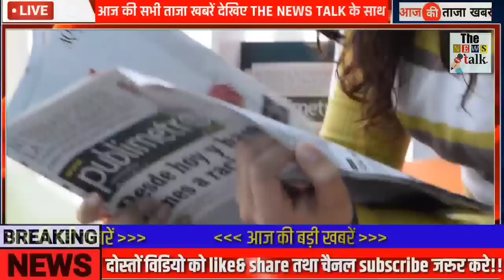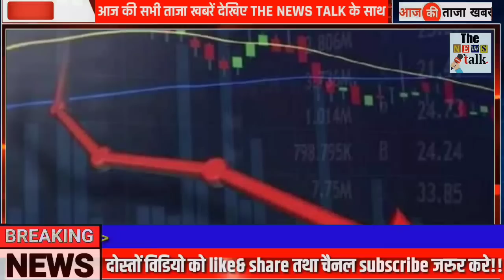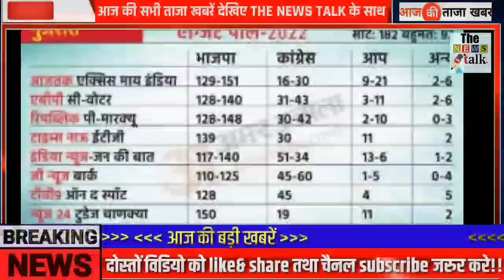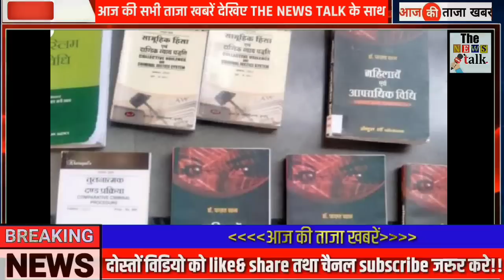अभी अभी : 9 दिसंबर 2022 की बेहद चौंकानेवाली खबर | Top 50 | Non Stop News | PM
9 दिसंबर 2022 आज की बड़ी ख़बरें | देश के मुख्य समाचार | Top 50 | Non Stop Morning News| PM Modi,मौसम, punjab politics BJP Congress Today Breaking News 9 दिसंबर 2022 आज के मुख्य समाचार बड़ी खबरें भारत + Variant Weather News

9 दिसंबर 2022 आज के मुख्य समाचार, taza khabre, मौसम, PM Modi, kisan andolan live Today_breaking_news​ आज 9 दिसंबर 2022 आज की बडी़ खबरें | देश के मुख्य समाचार | 9 दिसंबर 2022 taza khabre PM Modi Nonstop News ! आज 9 दिसंबर 2022 के मुख्य समाचार, PM Modi news, Today Breaking News, Headlines Today Breaking News ! आज 9 दिसंबर 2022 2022 के मुख्य समाचार, PM Modi news, GST, sbi, petrol, gas, Jio, 9 दिसंबर 2022 Nonstop News

Gujarat,
Haryana,
Himachal Pradesh,
Jharkhand,
Karnataka,
Kerala,
Madhya Pradesh,
Maharashtra,
Punjab,
Rajasthan,
Tamil Nadu,
Telangana,
Uttarakhand,
Uttar Pradesh,
West Bengal

Today Breaking News,आज 9 दिसंबर 2022 के मुख्य समाचार,ताजा खबरें,taja khabre,taja samachar,sarkari khabre,किसान